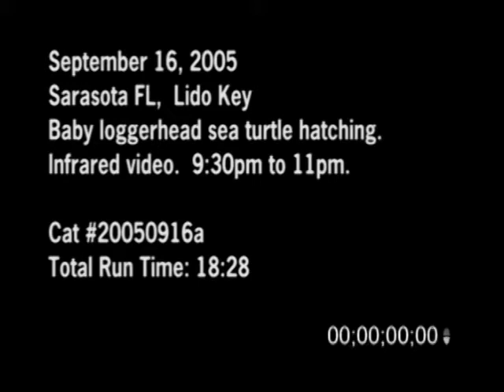9/16/2005 Baby Loggerhead Sea Turtle Hatching Video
9/16/2005 Baby Loggerhead Sea Turtle Hatching Video. Very rare footage shot in total darkness with an infrared night vision camera of a Baby Sea Turtle hatching on Longboat Key, Florida. Footage shot under the supervision of Mote Marine researchers.

Catalog ID#: 20050916a_SSM